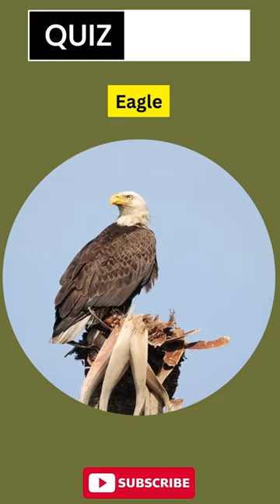What is a baby eagle called?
Join us on a soaring journey into the world of eagles in our latest video quiz! This episode will challenge your knowledge about these powerful raptors, specifically about their offspring. Do you know what a baby eagle is called? Whether you're an eagle enthusiast or new to the world of avian trivia, our quiz offers an enlightening and entertaining experience. Are you ready to soar into the world of eagles?